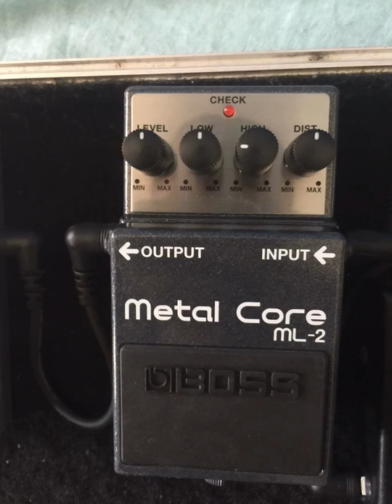Boss metal core